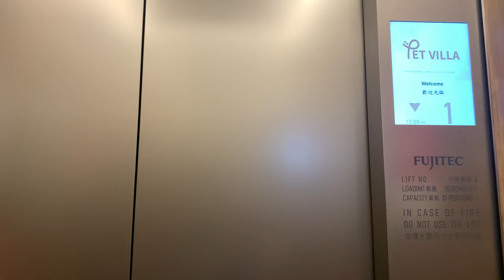【酷熱天氣警告及黃色工作暑熱警告信號生效】何文田VAU Residence Pet Villa（何文田店）FUJITEC無機房升降機（３號升降機）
地址：香港九龍何文田自由道11號VAU Residence一樓Pet Villa（何文田店）

FUJITEC M.R.L. Traction Elevator, Pet Villa (Ho Man Tin branch), 1/F portion, VAU Residence, 11 Liberty Avenue, Ho Man Tin, Kowloon, Hong Kong